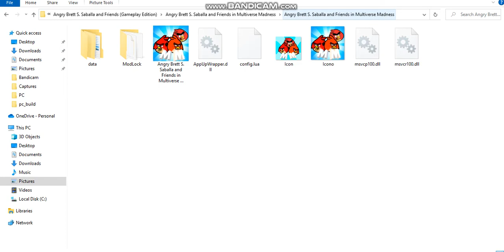Angry Brett S. Saballa and Friends in Multiverse Madness by 5xGame.com CHS by (5xGame Gameplay) (P1)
Angry Brett S. Saballa and Friends in Multiverse Madness is a mod that is in development, it's creator being Shigeru Miyamoto & 5xStudio/5xGame.com

It was a quiet night in hills, the anika and his friends were sleeping, meanwhile in New York City and Minnesota in United States, the joking dads were working on something small but with great possibilities: the multiversator, a small control capable of creating portals to other dimensions, everything was great, until An accident, the multiversator began to fail, decomposing instantly, when suddenly a blue flash entered through the windows of all joking dads, that failure had created a portal that began to send things from another universe

Blast to the Past
The Anika and his friends woke up to see a great blue flash in the sky, Brett, Toni, Shawn decided to go check what was happening, they saw several projectiles falling from the portal, at that moment, everything began to cloud, when the birds regained consciousness, they saw themselves, but at the friends in time other kids and adults.

Kombo-Nations
After entering another portal created by the joking dads, the Anika and his friends arrive in a very second and third crazy universe, and meet their counterparts from that universe, the kombo humans, who join the other humans in battle, as their red brett s. saballa also they had been stolen as cuddle spooning.

Discord server here, let's grow mod together, submit mods and fanart:https